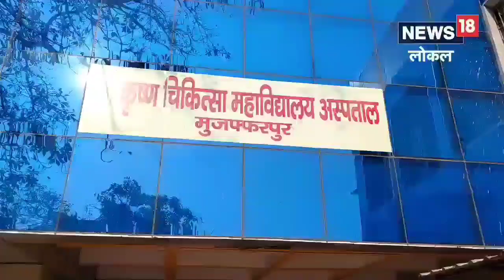वाह! 8 साल बाद खुला पिंकी का मुंह, ऐसे किया गया सफल ऑपरेशन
सीतामढ़ी के राम भरोसे महतो की बेटी पिंकी जब 5 साल की थी तो एक एक्सीडेंट के बाद उसका मुंह खोलना बंद हो गया था. तमाम जगहों पर इलाज कराने के बाद भी जब पिंकी का मुंह खुलना नहीं शुरू हुआ, तो थक हार कर परिजन उसे लेकर एसकेएमसीएच ले आए. यहां उसका सफल ऑपरेशन किया गया.,Bihar News